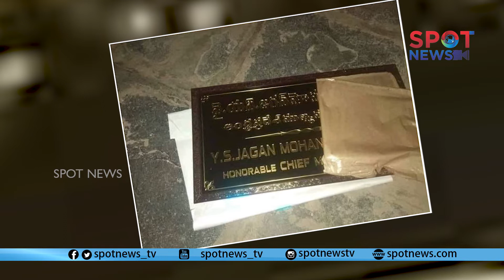YS Jagan Chief Minister Name Board Goes Viral In Social Media | YSRCP | Spot News Channel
Spot News Channel is the Telugu News channel Across Telangana and Andhra Pradesh. Telugu Live news gives 24 Hours live news covering political news, sports news, entertainment news, facebook live events, comedy Telugu web series and Tollywood movie promotions, Free Telugu News Channel, 24/7 news Telugu channel